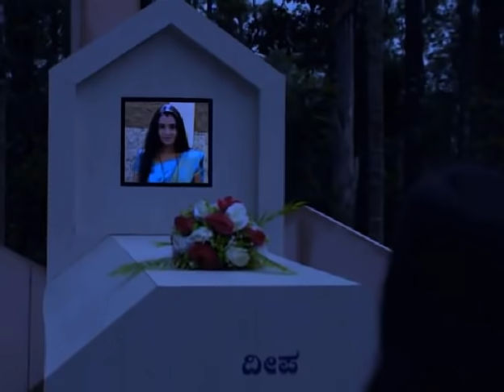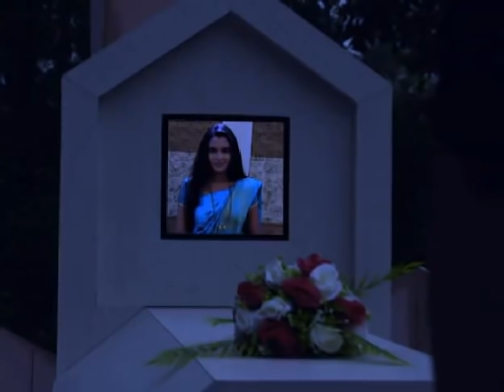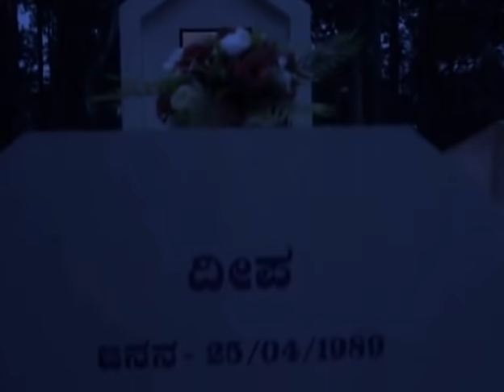MDOLI WANGU EP 02 IMETAFSIRIWA KISWAHILI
Bonyeza Hiii Link Ujiunge Kwenye Group Letu la movie Moja Kwa moja